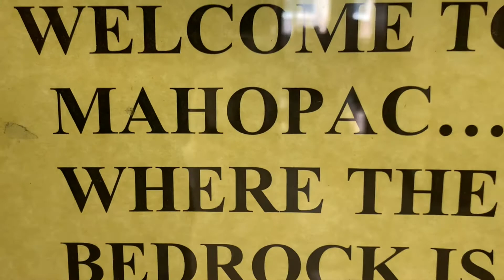ESTV Title Sequence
Hello Earth Science Scholars- This is the newly minted ESTV title sequence which will precede all our ES educational films.  Enjoy!!
I Heart ES - Yeah Man!!